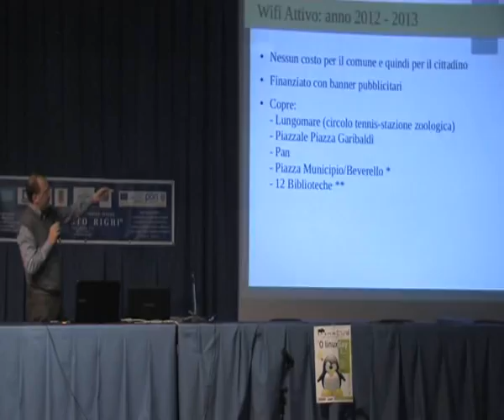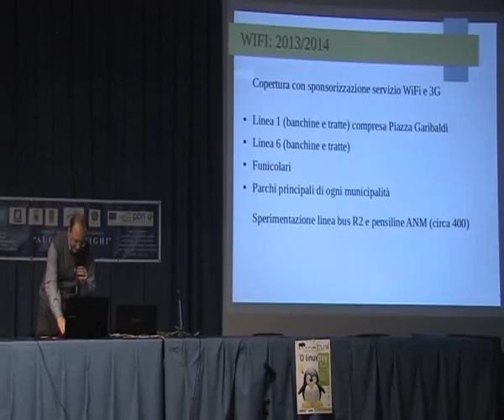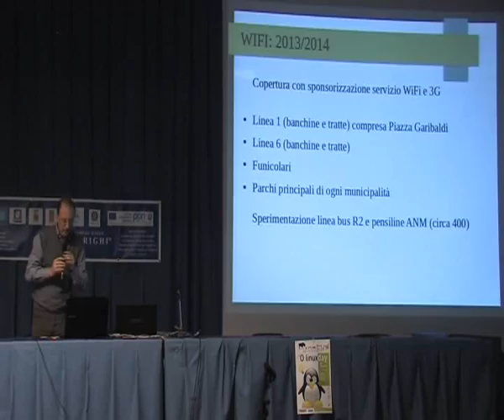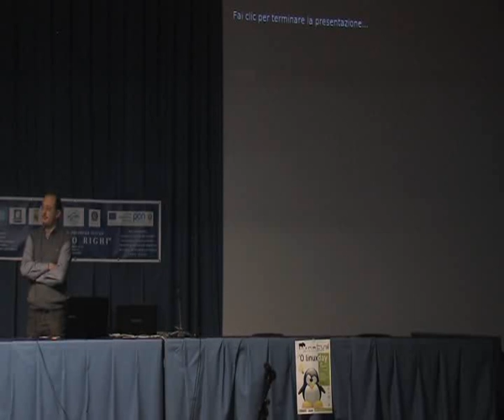Linux Day Napoli 2013: Felice Balsamo - Opensource e Opendata del Comune di Napoli [3/3]